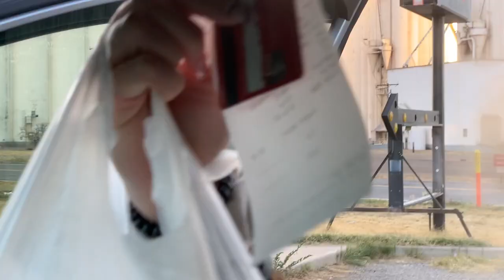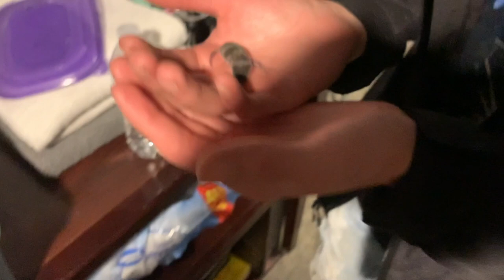Snake Feeding Day!!! *LIVE FEEDING*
Follow me along for a day of feeding the noodles. The infamous Anthony joins us for his first live feeding! 🐀 🐍